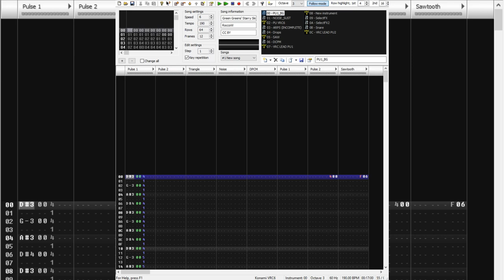RoccoW - Green Greens' Starry Skies